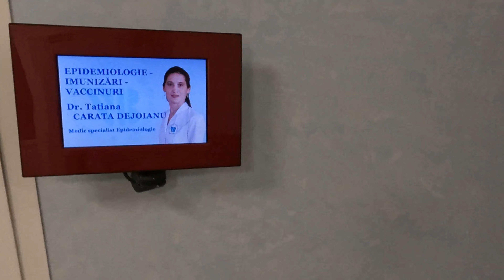Ne-am vaccinat contra Febrei Galbene. Unde plecăm?🌎✈️🏝️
Am făcut vaccinul pentru Febră Galbenă. Ne pregătim incet dar sigur de plecare!